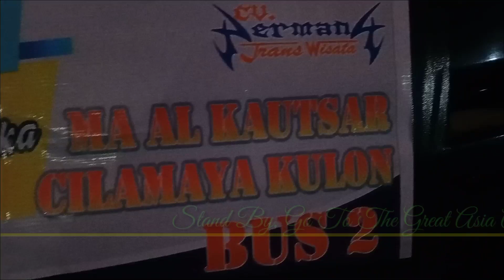MA Al-Kautsar go to FarmHouse